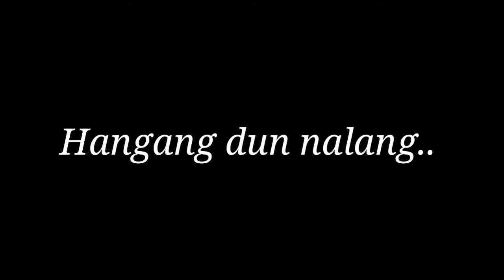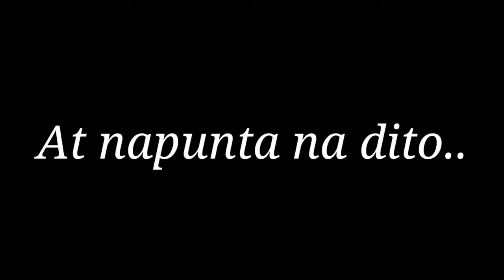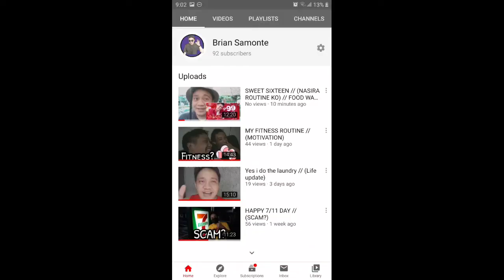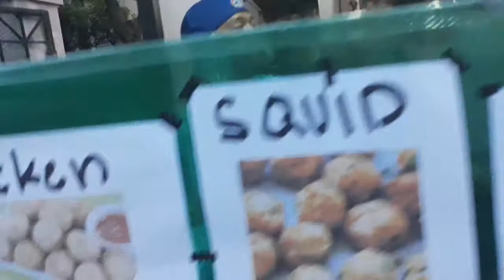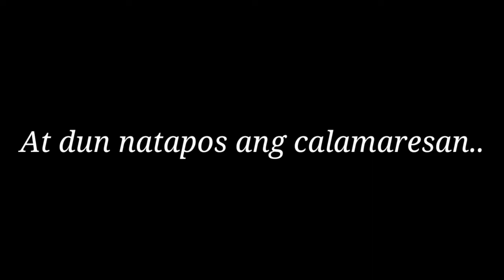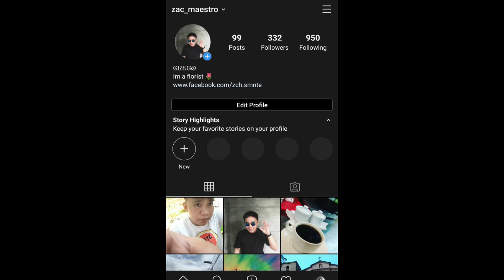BIGLAANG VLOG! + CALAMARES (REVIEW) // (Nagalit si kuya mo Rjay)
Dahil babawi pa kme, s mga susunod namin videos! Peace! ✌